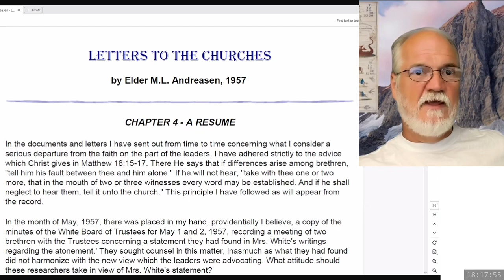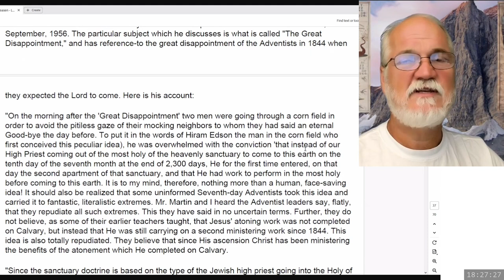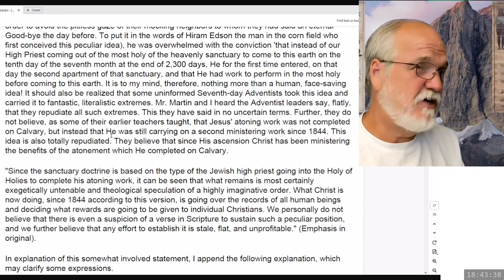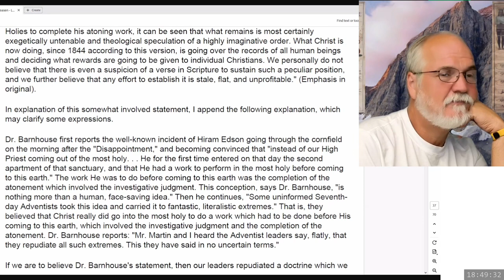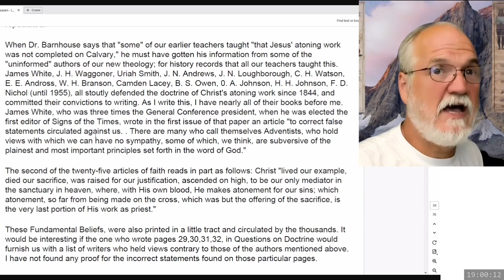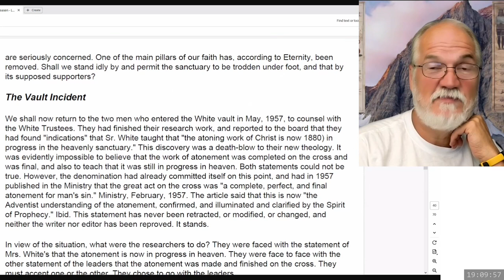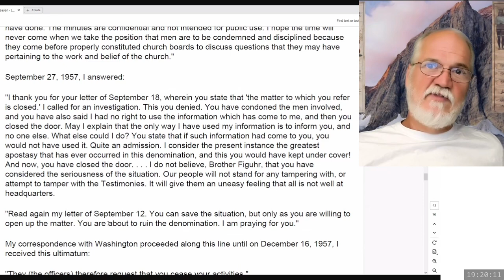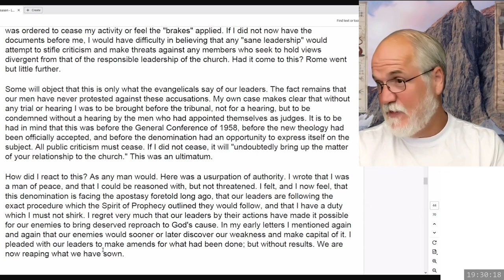2024 09 06 Three Angels Messages Part 109 - Theodore Turner